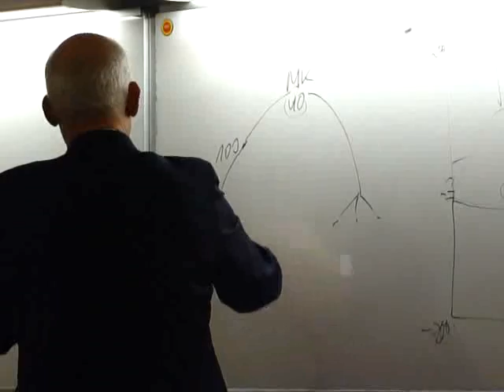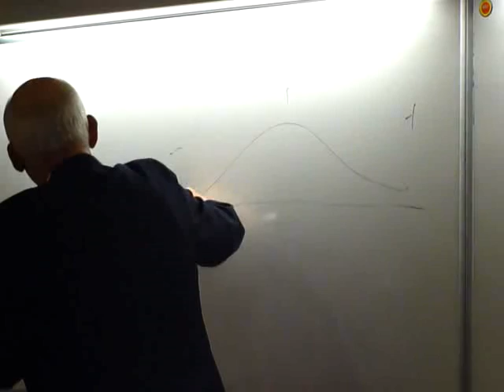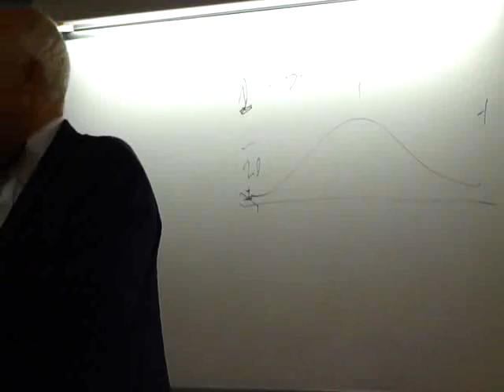Janusz Korwin-Mikke w Olsztynie 5/5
Zapis spotkania z panem Januszem Korwin-Mikke, które odbyło się na Uniwersytecie Warmińsko-Mazurskim w Olsztynie dnia 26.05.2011.